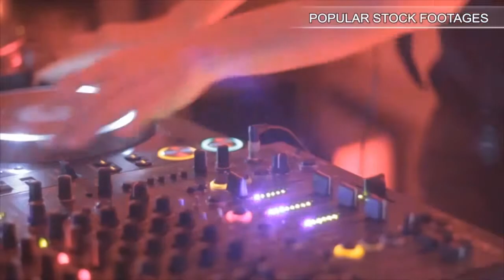Scientist Working In Laboratory. Stock Footage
You have watched Scientist Working In Laboratory. Stock Footage"